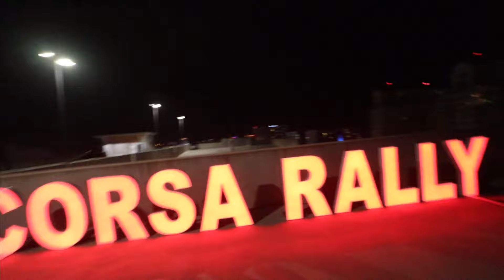SUPER CARS TAKE OVER FLORIDA STREETS! **DON'T DO THIS AT HOME KIDS**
FORD GT VS CORVETTE ZR1 VS FERRARI 488!  WANNA GO FAST 1/2 MILE DRAG RACE EVENT FLORIDA

TUNED BMW M3 vs STOCK MCLAREN 720s!   TUNED MCLAREN 570s vs STOCK MCLAREN 570s 1/4 MILE DRAG RACE